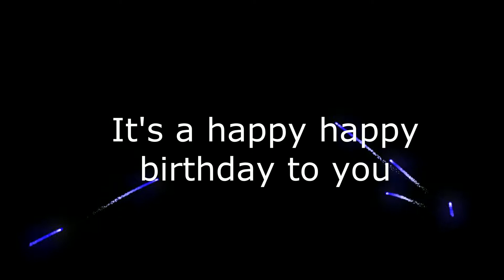Yvette's Birthday Song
Celebrating Yvette's birthday today?  Simply Share, Post and Celebrate any and all Yvette's  you know with this birthday video. Yvette''s Birthday Song Video.  Need another name? Search the Your Birthday Song Youtube channel.

It's Your Birthday Today (The Modern Birthday Song)